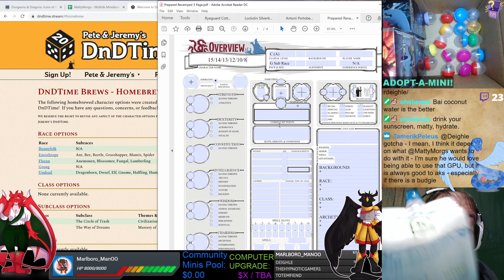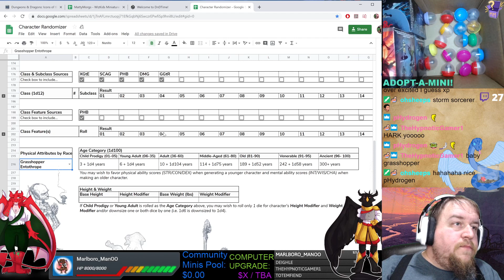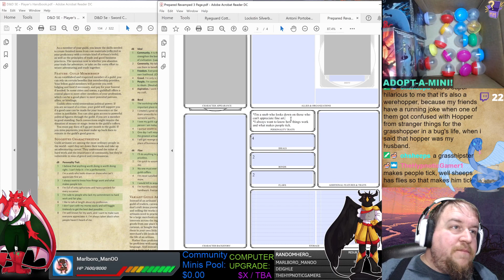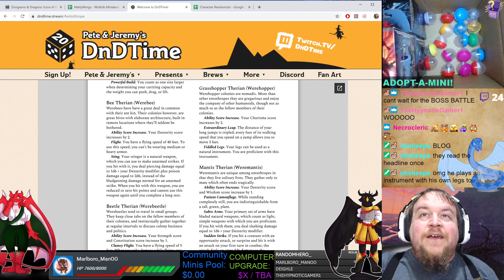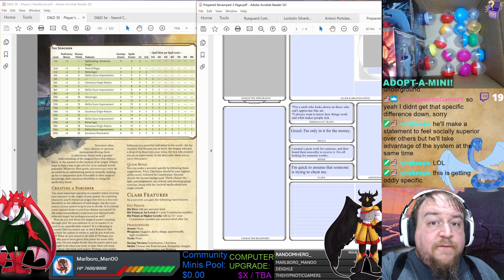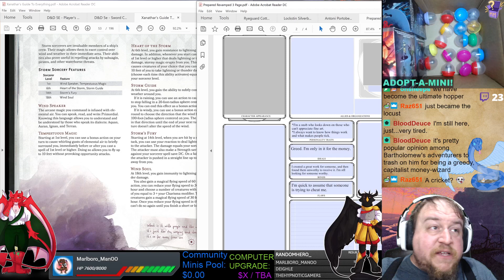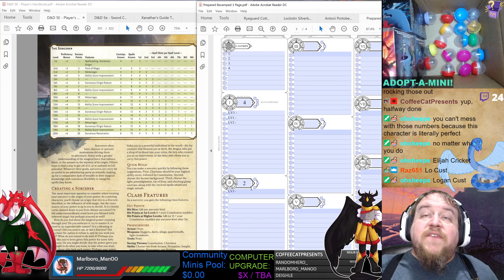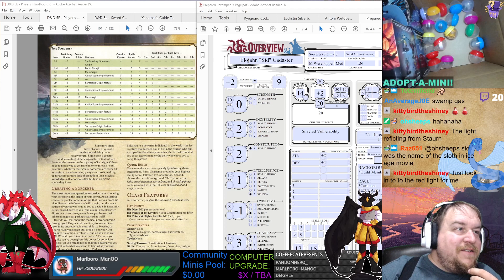Werehopper Sorcerer (Storm) 3 - Elojahn, the Woke Trust Fund Hipster Ironic Hypocritical Microbrewer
Elojahn "Sid" Cadaster: LN M Werehopper Sorcerer (Storm) 3, Guild Artisan (Brewer)

Fun Fact: The self-proclaimed "hopster" preaches social issues out of one mandible, and sells out through the other; he makes a decent brew if you can tolerate his fashion, taste of music, wokeness, and hypocrisy.

You can find more interesting Pete & Jeremy's DnD Time homebrew content at their

For more DnD Time fun including the ability to play or see them make cool homebrew stuff, join them on Twitch